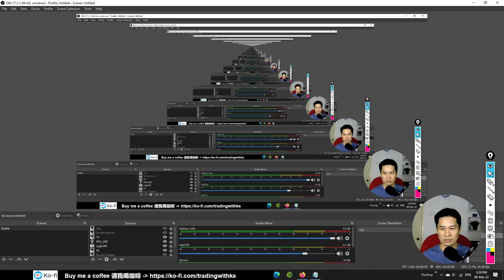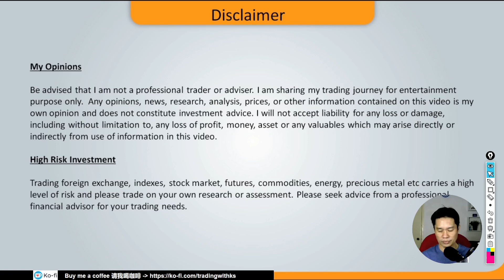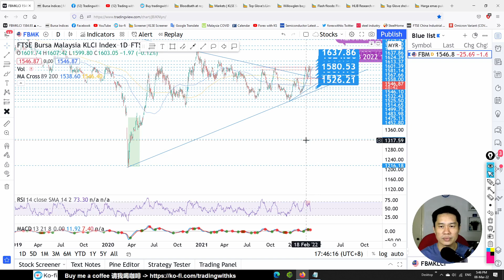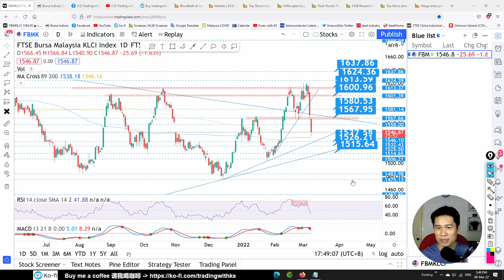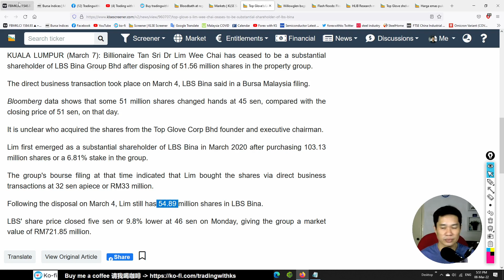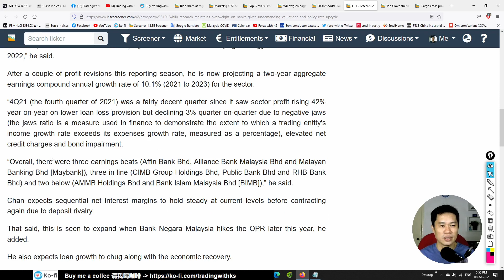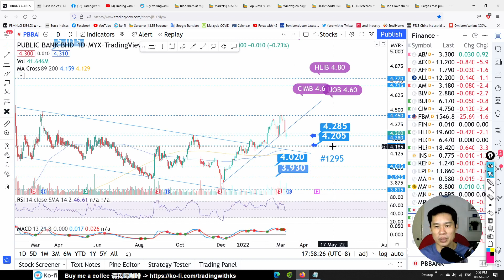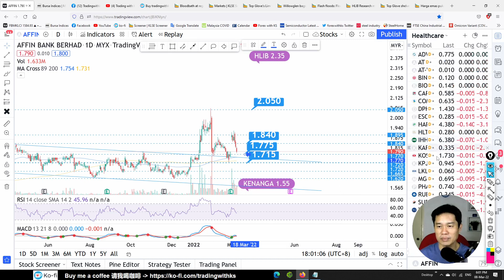Daily KLSE BURSA Update - 8-3-2022 💥KLCI DROP 25 POINTS !!💥 LET’S DISCUSS STRATEGY 💥 MAYBANK PBBANK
Today story is about MAYBANK PBBANK RHBBANK BIMB AFFIN LKL VIZIONE WILLOW LBS EPMB AJIYA SCICOM SUBUR FGV KIMLUN